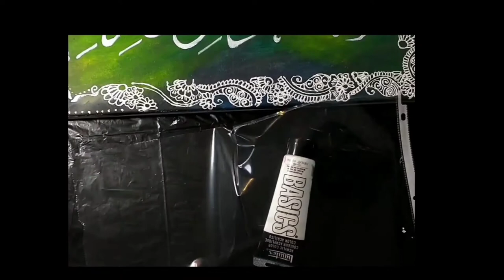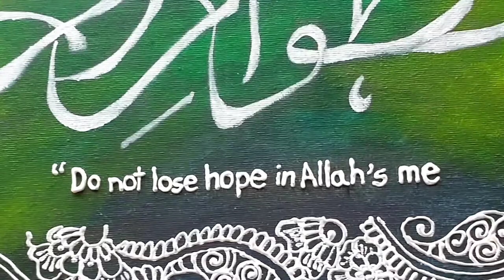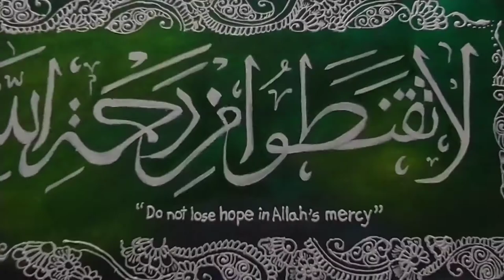Gift for Ammi Zohra || La taqnatoo min rahmati Allah || "Do not lose hope in Allah's mercy"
In this video you will see me do a painting for my Ammi Zohra. :D